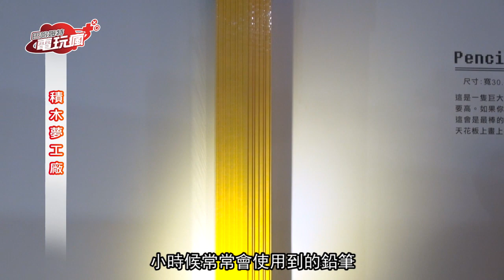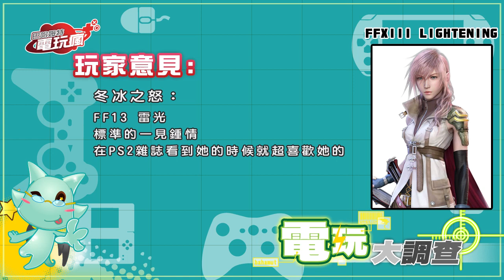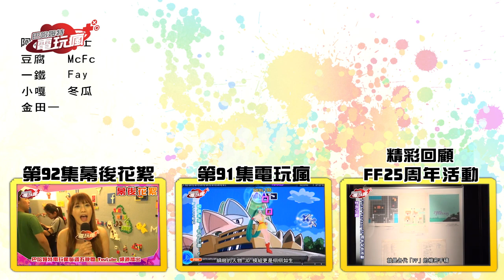巴哈姆特電玩瘋 第 92 集 20120914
■新 Game 報到：
→ 1.《忍之印 Mark of the Ninja》
→ 2.《節奏獵人 和聲騎士》
→ 3.《風捲殘雲》
→ 4.《失落英雄》

■夯 Game 預報：
→ 1.《星海爭霸 2：蟲族之心》
→ 2.《F1 2012》

■強作玩透透
「鐵拳 TT 2」

■特別企劃
「英雄聯盟使用率人氣排行榜」

「巴哈姆特電玩瘋」是唯一採用寬螢幕規格、720P 高畫質製作，報導當週最新上市遊戲的電玩節目。
由巴哈姆特製作、小嫻配音、每週五晚間線上播出。
內容為每週遊戲綜合整理報導、各類遊戲專題、電玩相關的外景單元等，